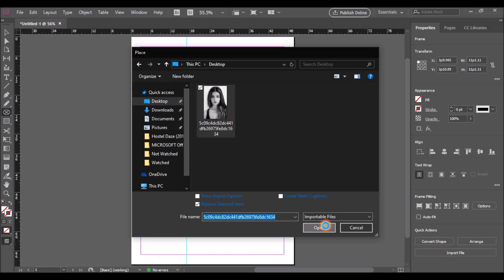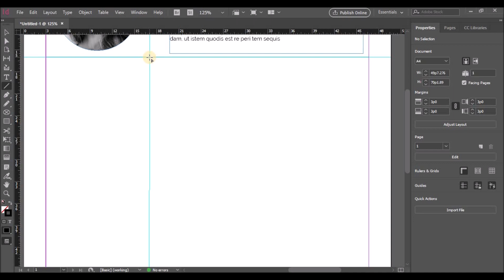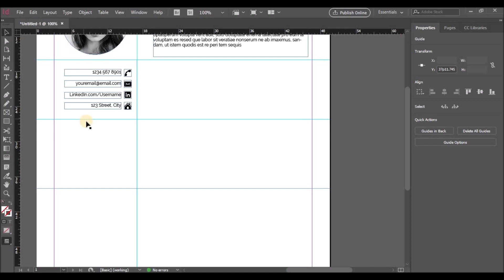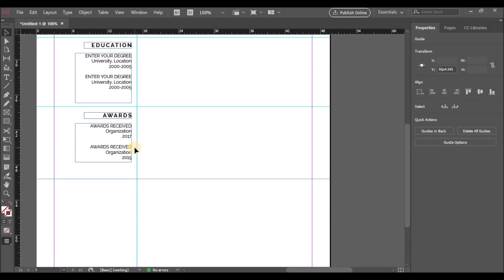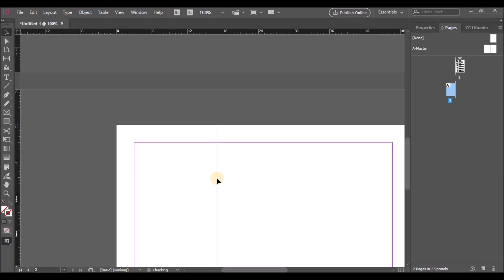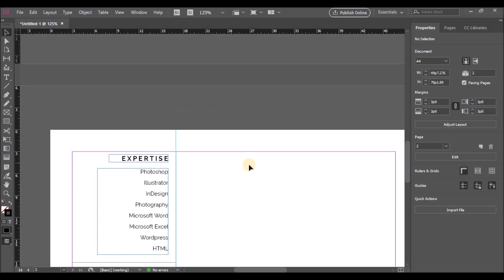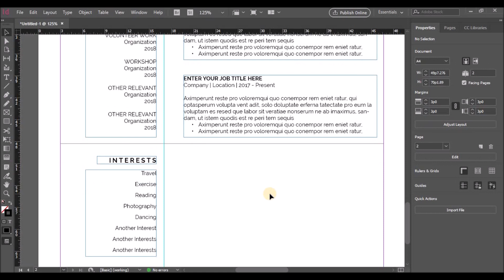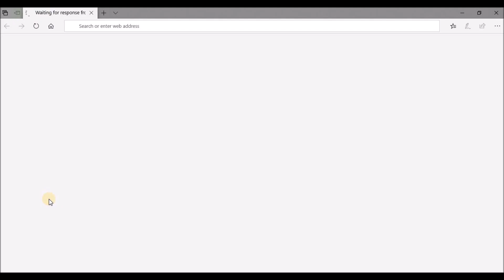Adobe InDesign : How to Create a CV/RESUME template in InDesign : Download Template | ATS Friendly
Clean Modern and Professional Resume design. Fully customizable easy to use and replace color & text. Our mission is to un-boring your resume.
• Impress recruiters with professionally written resume
• Highlight skills valued by recruiters in your domain
• Attractive & Recruiter-friendly resume format

Go forth, and get hired.

⚡️ NOTEWORTHY

Carefully designed to a grid
Neatly organized files
Paragraph & Character Styles for easy updating in all software

� SOFTWARE REQUIREMENTS:

PC: Microsoft Word